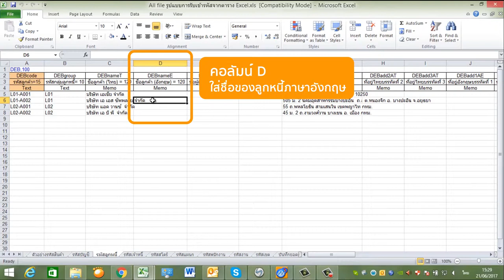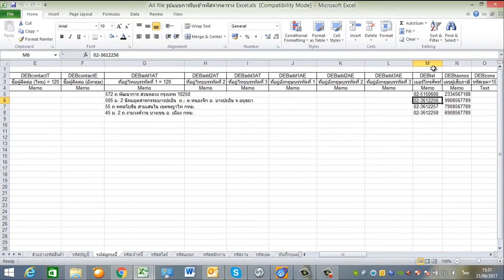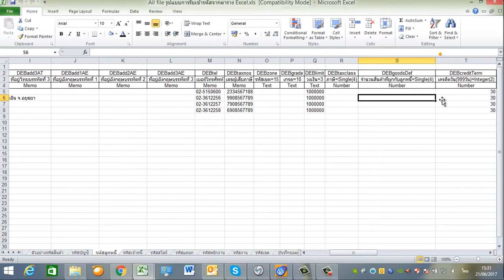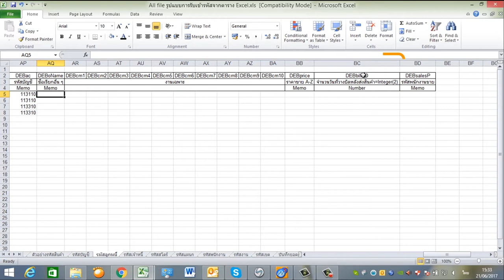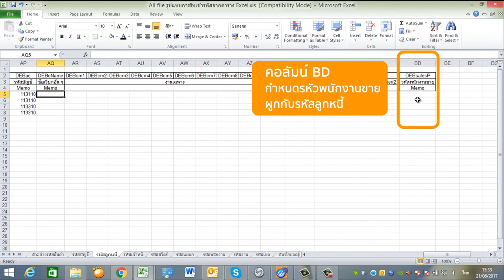MAC-5 : การสร้างรหัสรหัสลูกหนี้ ลงตาราง excel